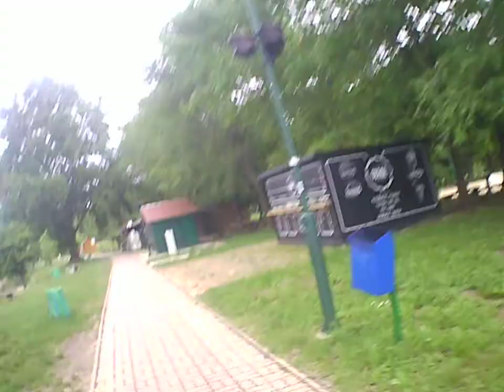Backa Topola topolya street night camera cam Generplus 4K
BitCoin PaY

BCH Wallet
Legacy
164sRQTsGVbQ7V7wejq2Mw13Vc7jYr2Ds9
Bit Pay
CMXkzSow9YZw1d2NLV9wwSd57jL9UkA19h
Cash adress
bitcoincash:qqme8a687j3vw8zs2zu4ak2v7p8m6g6umuflq0gvfs

BTC Wallet
164sRQTsGVbQ7V7wejq2Mw13Vc7jYr2Ds9

skulstars